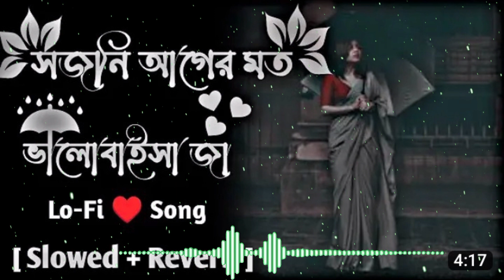সজনি আগের মত [Slowed+Reverb] Sojoni Ager Moto | Bangla Sad Lo-Fi Song | ORG LoFi, A♥L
কানে হেডফোন লাগিয়ে,,,রাতে লাইট off করে ঘুমানোর সময় গান গুলো শুনবেন...সরিরে আলাদা একটা ভাব চলে আজবে,,,আর তা হলেই গানের মজা গুলো বুঝবেন 😊🥰 ORG Lofi Lofi Remix Slowed Reverb Lyrical Music Lyrical Song Song Bangla Lofi Music Lofi Remix Lofi Song Lyrical Music __ Lyrical Song __ Lofi Lyrical orglofi​

©𝗖𝗼𝗽𝗽𝘆𝗿𝗶𝗴𝗵𝘁𝗵𝘁️ 𝗜𝘀𝘀𝘂𝗲𝘀
This is my own video, audio made by my own, please youtoube don't give me copyright Claim - This audio is allowed to be on my channel - I edit my own audio and don't use anyone else's audio without permission

আমারে আগের মত ভালবাইসা যা না রে,.আমারে আগের মতো ভালোবাসা,arman alif আমারে আগের মতো ভালোবাইসা যা না রে amare age moto valo baisha ja na re,ভালোবাসার নেশা আমায় পুরাদমে পাইছে রে,ভালোবাসার নেশা,ভালোবাসার গান,ভালোবাসা,সেই ভালোবাসার আবেগ,ভালবাসার নেশা আমায় পুরা দমে পাইছে রে,ময়না রে,lofi remix,lofi music,এই মন জন্ত না পিরিত কি,ফারহানের নাটক,শামছ ভায়ের নতুন গান,মন যাতনা পিরিত কি তুই আমারে শিখাইলি,বাবন শাকিবের নেশার গান,আমায় পুরা দমে পাইছেরে 💔,সেরা বাংলা গান

amare ager moto valobaisha jana re,amare ager moto valobaisha jana re lyrics,sojoni ager moto(,sojoni lofi,ager moto,tumi ki sei ager moto aso,sojoni toke bhalobashbo lofi,sojoni ager moto(সজনী আগের মত)bangla baul song,tumi ki ageri moto ekhono haso,remix amare ager moto,tumi ki sei ager motoi acho,bataas dake na ager moto lyrical,amare ager moto valobaisa janare,bataas dake na ager moto bengali new song,mon jatona pirit ki lofi

📌HasTag orglofi​
ORG Lofi Slowed Reverb Song 2023